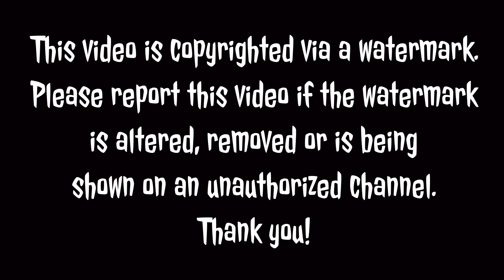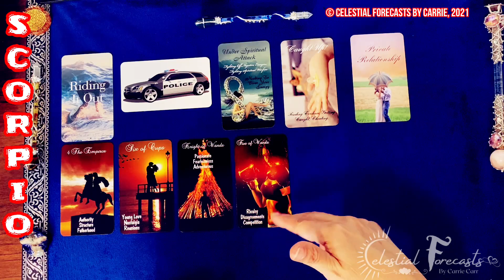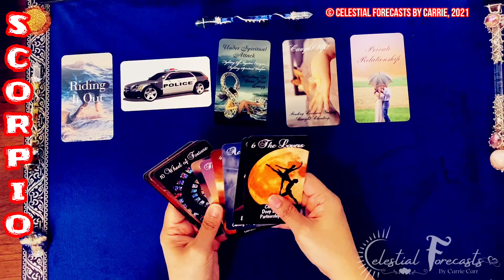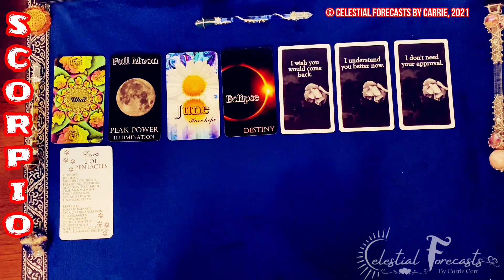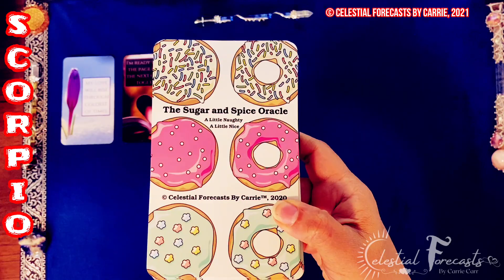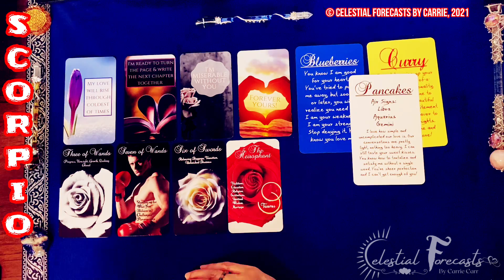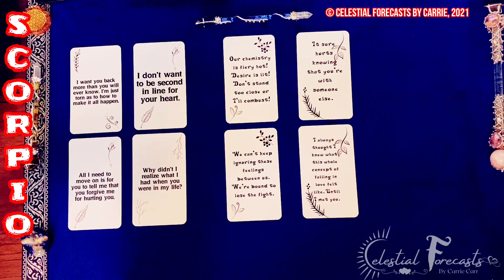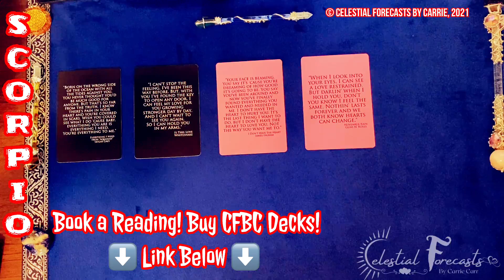♏"I WISH YOU WOULD COME BACK"💟A TWIN FLAME REUNION MAY BE ON THE HORIZON🔥🔥I'M MISERABLE WITHOUT YOU😭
AUGUST CARD DECKS ON SALE:
1. THE DATING SCENE ORACLE - $49.95
2. THE ILLUMINATED STAR TAROT - $45
3. VOICES (DIVINE MASCULINE) - $40
4. VOICES 2 (DIVINE FEMININE) - $40